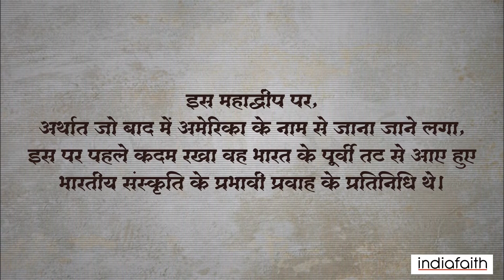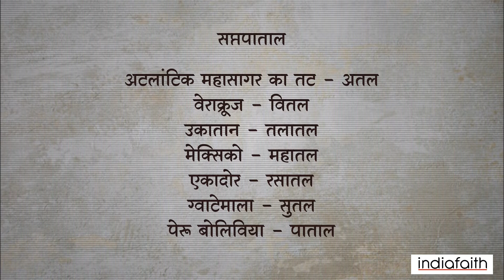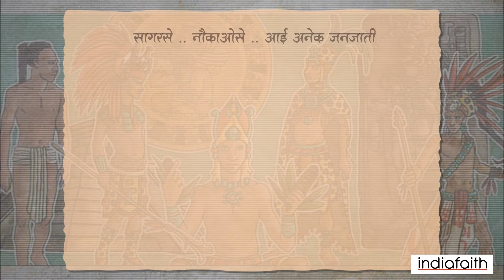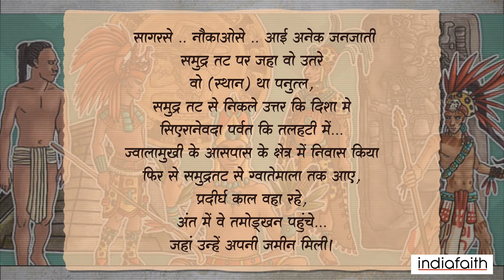मेक्सिको की माया संस्कृती.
About us:
India Faith Portal is run by a Demos Foundation, (INDIA).
The Demos Foundation is a nonprofit institution dedicated to studies and research in humanities. Our mission is to foster understanding and create goodwill among people belonging to different or no religious persuasions.

indiafaith.in is an attempt to create a platform to create awareness and promote interaction among people belonging to different or non-religious communities.

 Follow 'India Faith' on -